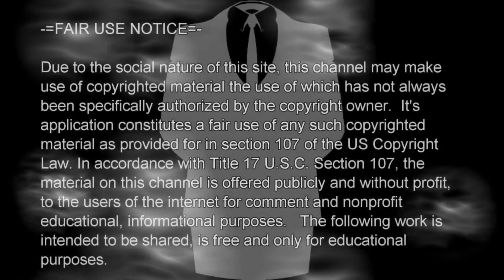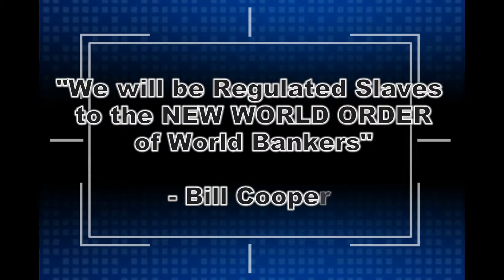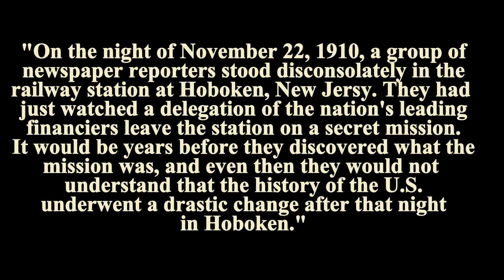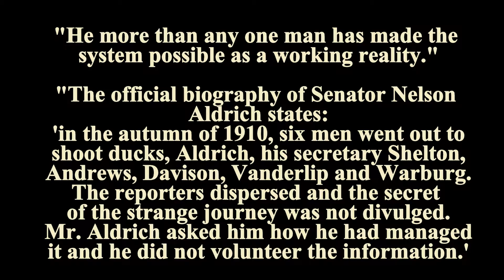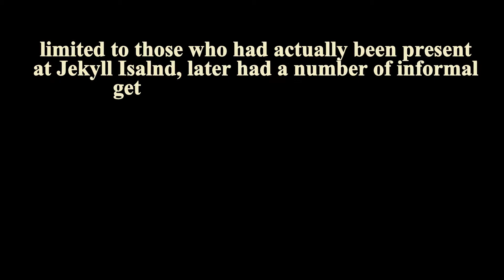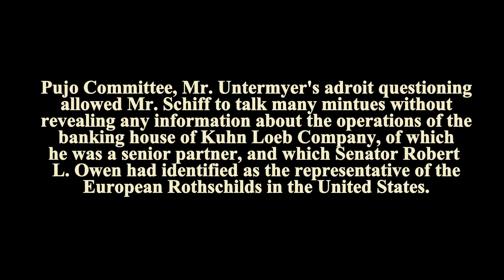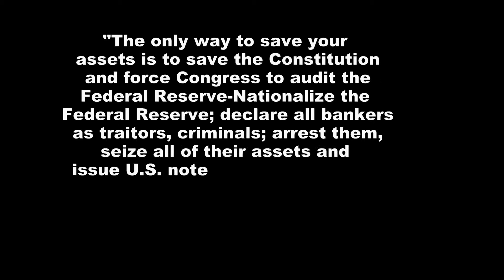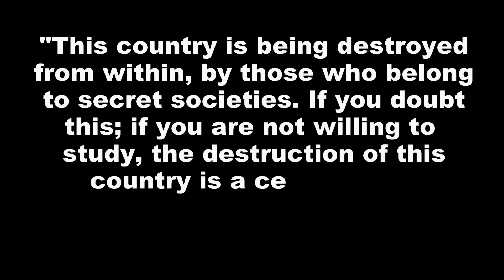A Study of Bill Cooper's Intel: The Federal Reserve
Content/Source(s)
William Cooper, Author of "Behold A Pale Horse" pub. 1991
As referenced by Bill Cooper:
Eustace Mullins  Author of "Secrets of the Federal Reserve"
Some images @